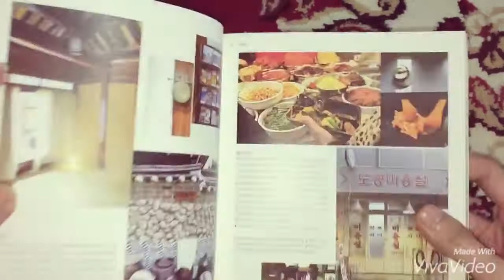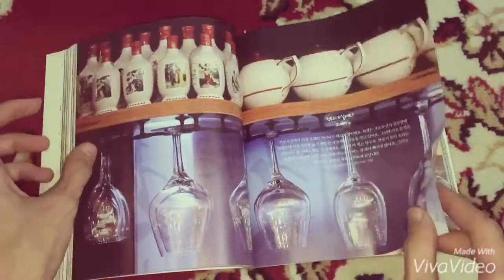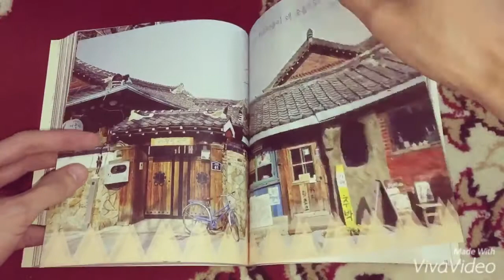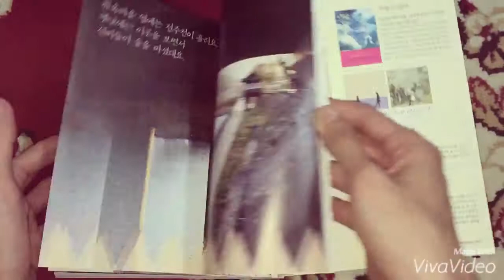[Unboxing] Orange Caramel Youth Travel Photo Essay Book